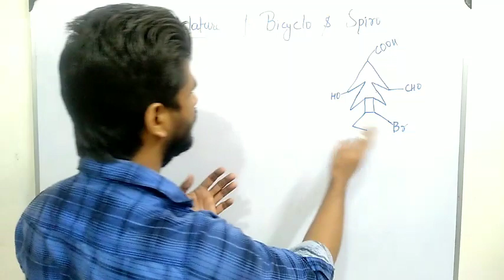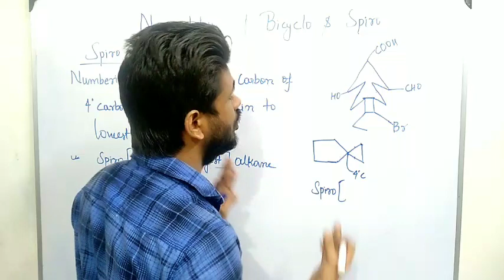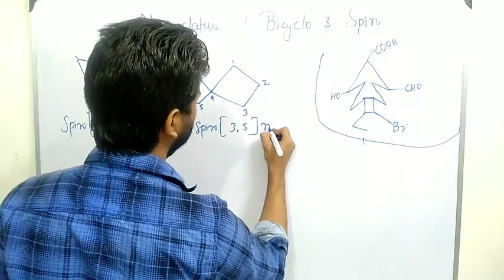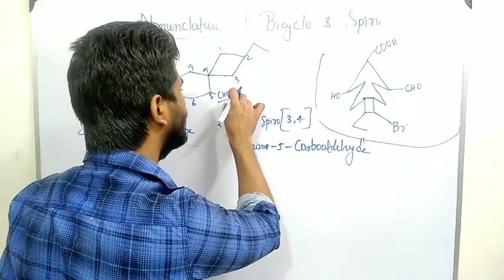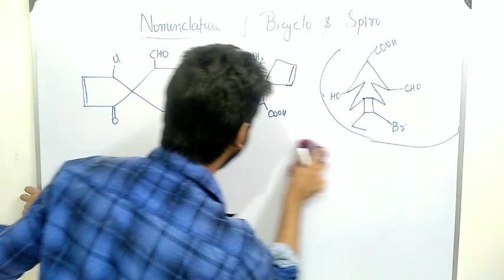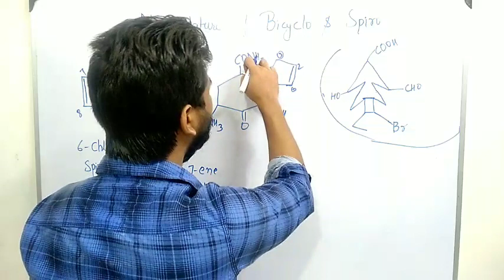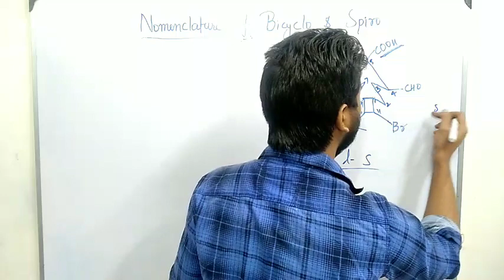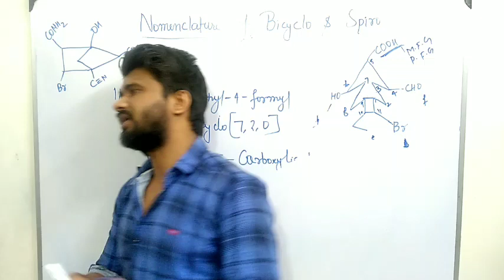Nomenclature//Spiro Compound(Part 2) // Class12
Nomenclature//Spiro Compound// Class12

Your enquiry

Nomenclature of Spiro Compound  by Lavoisier Chemistry

What is meaning of Spiro Compound

How to Classified Bicyclo Compound and Spiro Compound

Nomenclature of Spiro Compound

IUPAC Name of Spiro Compound

IUPAC Name of Bicyclo and Spiro Compound by Physics Wallah